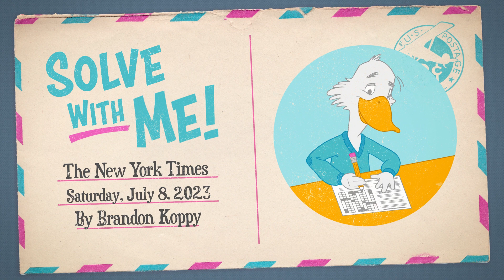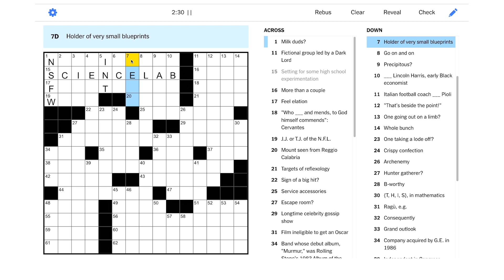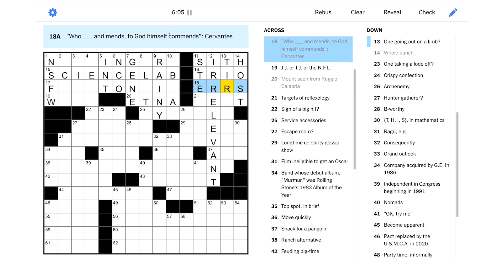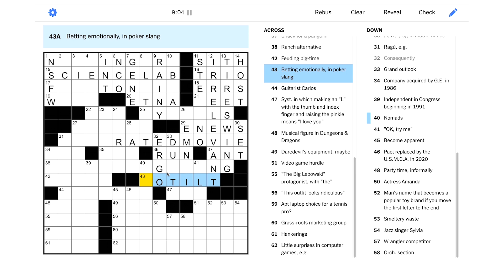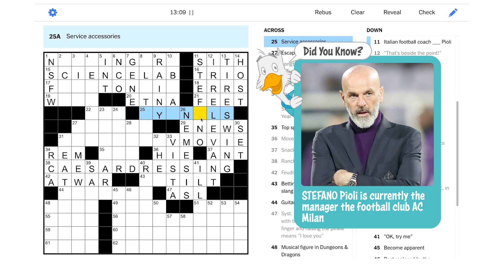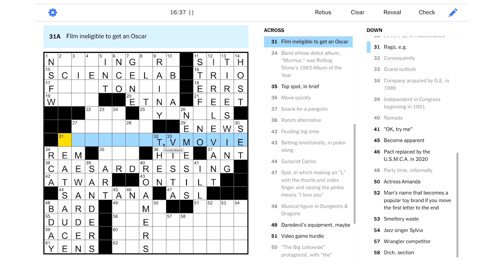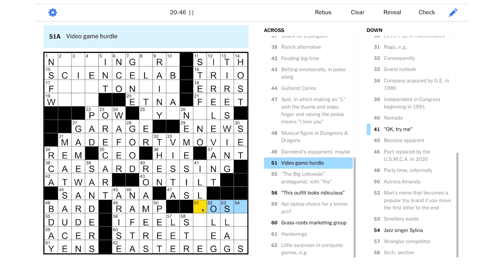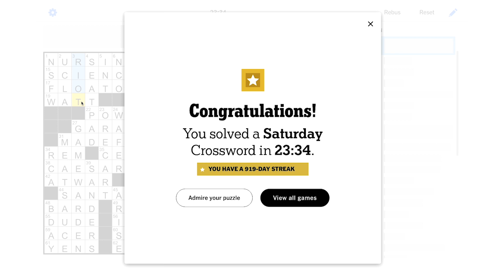Solve With Me: The New York Times Crossword - Saturday, July 8, 2023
I won't go on and on ... let's just solve the Saturday NYT puzzle!

This is the New York Times crossword for Wednesday, July 8, 2023 by Brandon Koppy - Edited by Will Shortz.